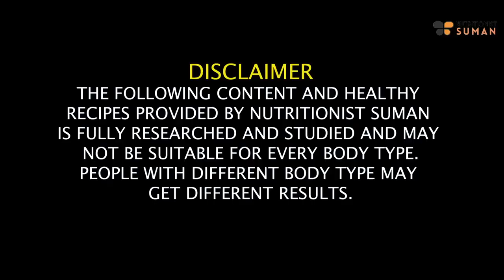Affordable Diet Plan To Lose Weight Fast In Hindi How I Lost 22 Kg and 10 Inch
Affordable Diet Plan To Lose Weight Fast In Hindi | How I Lost 22 Kg and 10 Inches off My Waist | Clients Transformation Journey - Suman Pahuja | @OK-nx6qo